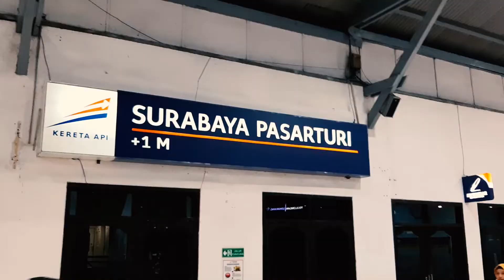Goes To Jember: Drama di KA Jakarta-Surabaya-Jember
Perjalanan Jakarta-Jember ternyata butuh perjuangan. Total perjalanan kami 19 jam naik kereta api, transit di Surabaya selama 2,5 jam dini hari. Wah, sungguh pengalaman luar biasa. Untung saja aku nggak sendiri.

Iya, tentu saja nggak sendiri, karena trip ke Jember ini dalam rangka menghadiri SuegerFamtrip2019 yang diadakan oleh Dinas Pariwisata Kabupaten Jember. Jadi aku ketemu banyak travel blogger dari berbagai daerah. Dan, yang dari Jakarta, ini nih penampakannya. Perjalanan 19 jam di kereta jadi miris-miris menyenangkan gitu sama mereka.

Oiya, ini baru part 1. Akan ada lanjutan video perjalanan Jember dariku. Tungguin ya... Silakan tonton video ini SAMPAI HABIS.